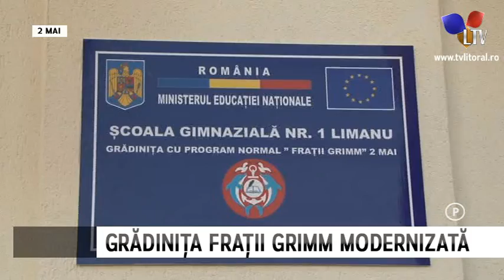Grădiniţa Fraţii Grimm modernizată - Litoral TV